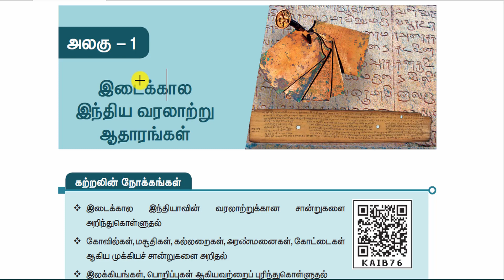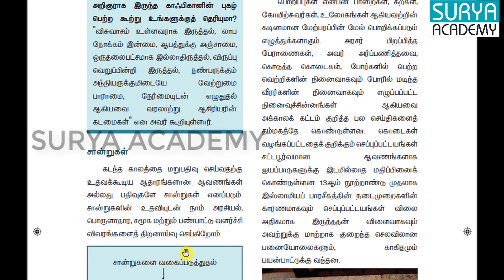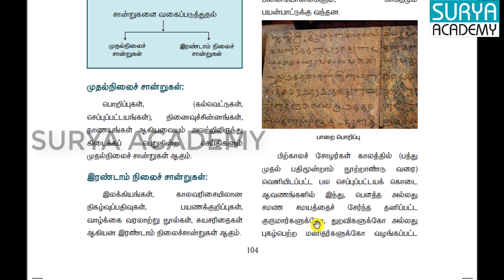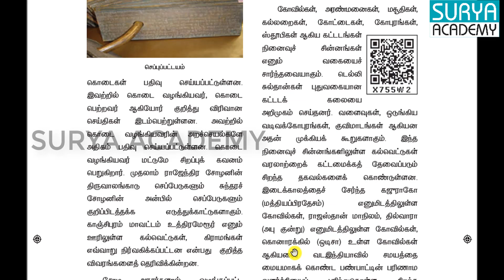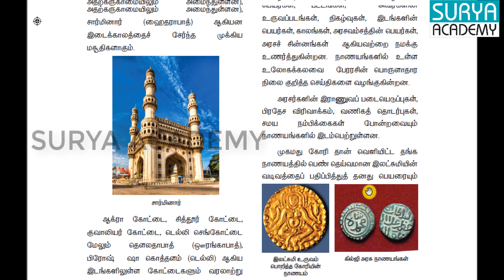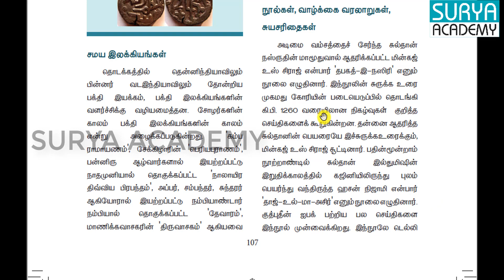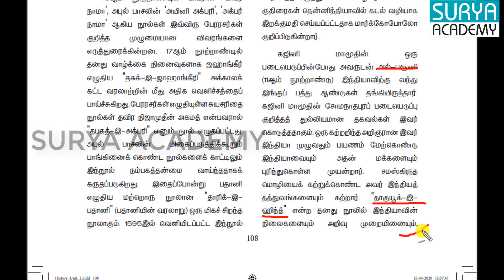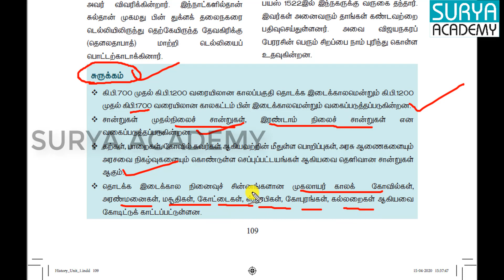TNPSC 7ம் வகுப்பு சமூக அறிவியல் | இடைக்கால இந்திய வரலாற்று ஆதாரங்கள் | பாடம் - 1 | சமச்சீர் கல்வி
7ம் வகுப்பு சமூக அறிவியல் | இடைக்கால இந்திய வரலாற்று ஆதாரங்கள் | பாடம் - 1
முக்கிய பகுதிகள் :
சான்றுகள்,
நினைவுச் சின்னங்கள்,
நாணயங்கள்,
சமய இலக்கியங்கள்,
சமய சார்பற்ற இலக்கியங்கள்,
நூல்கள்,
வாழ்க்கை வரலாறுகள்,
சுயசரிதைகள்,